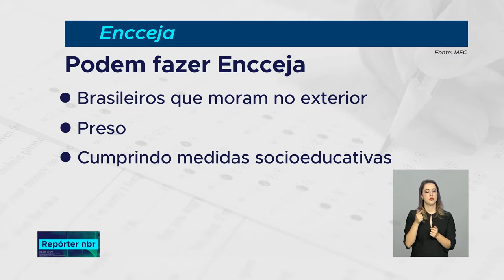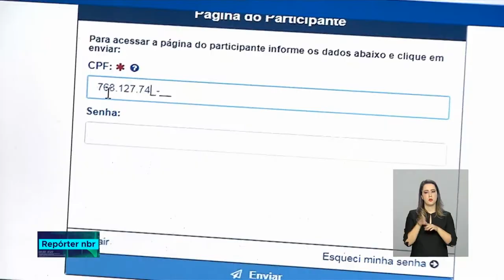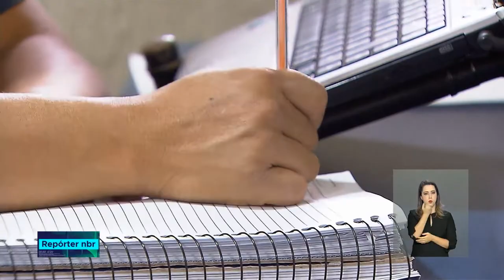Encceja será aplicado em 592 municípios brasileiros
REPÓRTER NBR 18.07.18: o Exame Nacional para Certificação de Competência de Jovens e Adultos (Encceja)  é uma oportunidade para quem busca certificação nos ensinos médio e fundamental. Para quem mora no Brasil, a prova será aplicada no dia 5 de agosto.